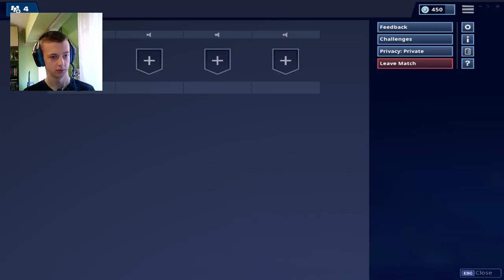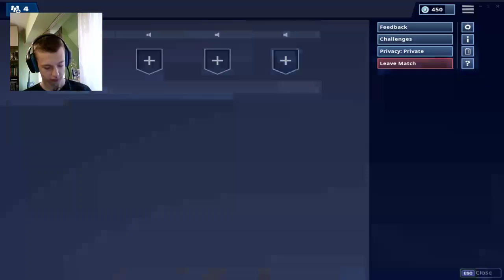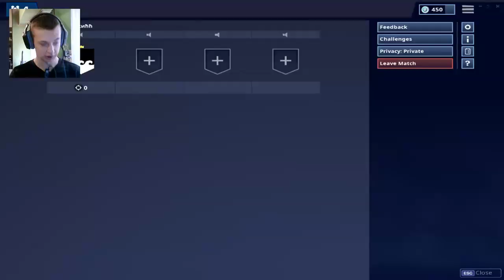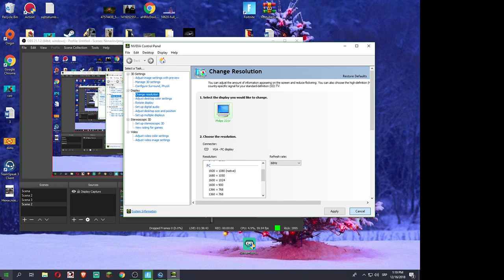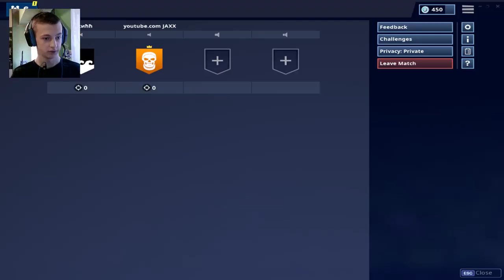🔴🔥 NEDELJA SMOR I SRANJE SKINOVI ?! | SEASON 7 SOLOS ! 🔥🔴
SPECS:
Graficka: GTX 760 4GB;
Procesor: INTEL i5 4670;
RAM: 8GB